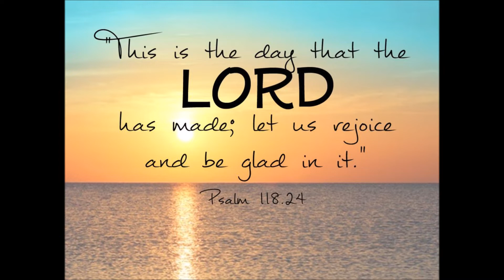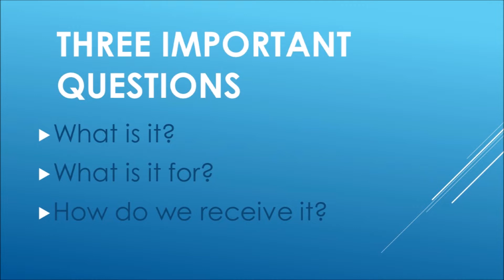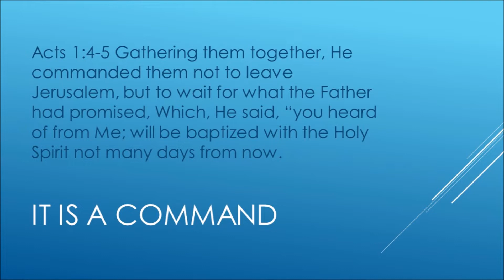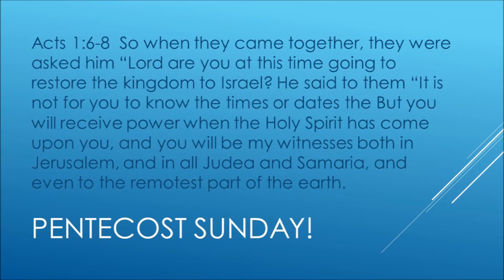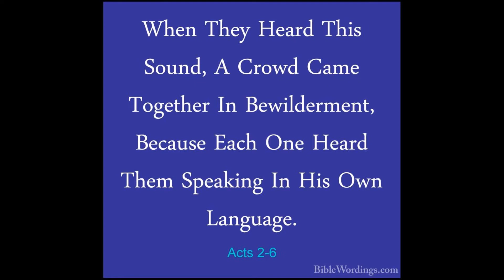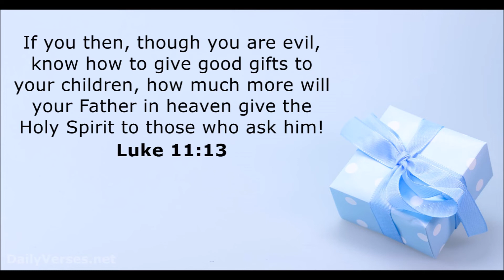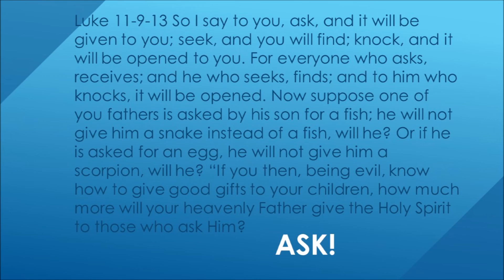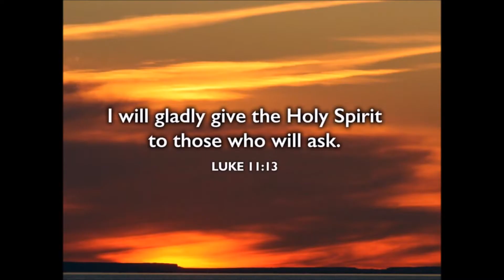Pentecost Sunday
The Baptism in the Holy Spirit. Message from Gene DeMauro. May 31